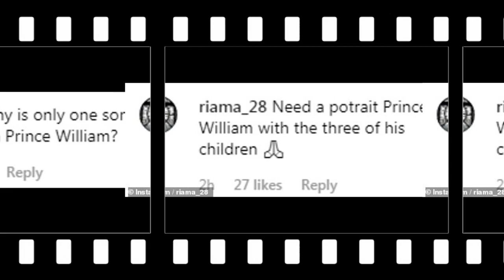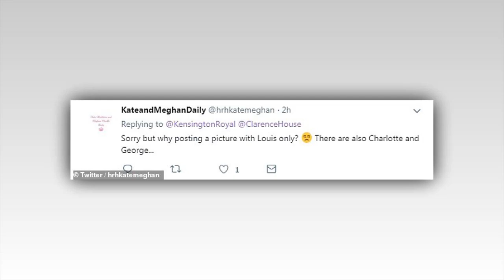William shares cute photo of his youngest son Louis - But why are George and Charlotte missing?